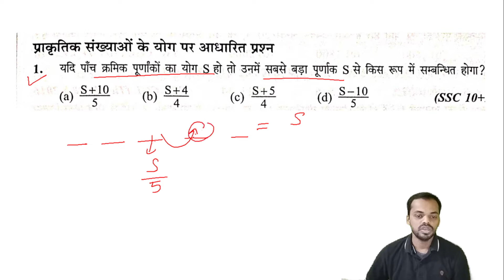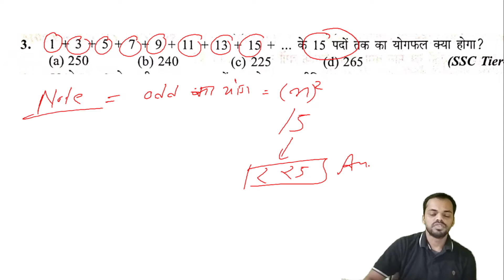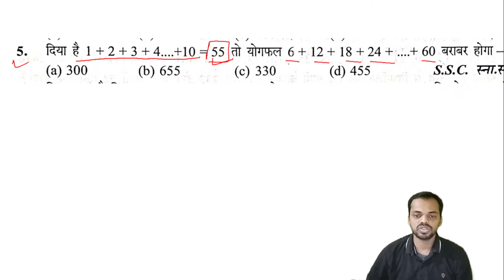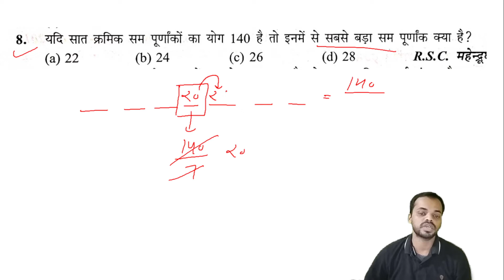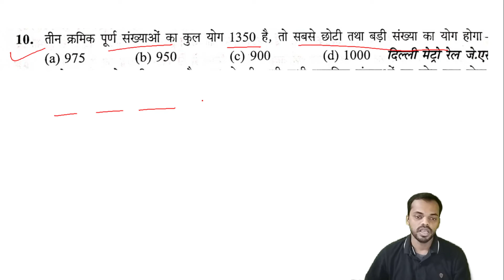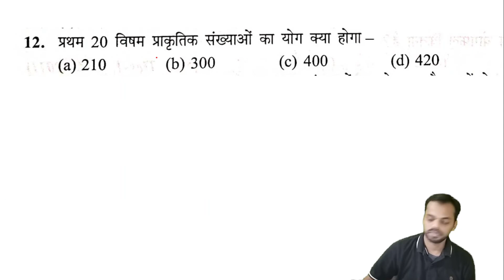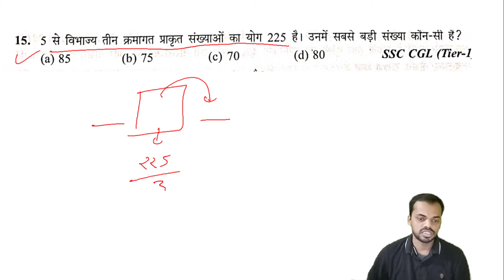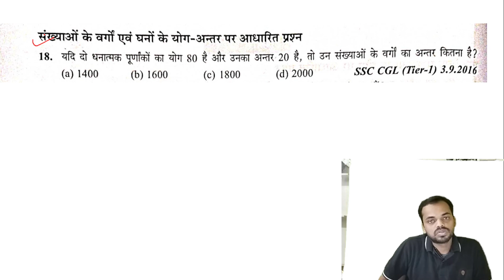Number system|| type:-1